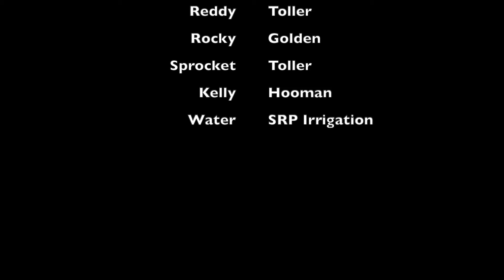Reddy for Irrigation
I often get asked about "Flood Irrigation" in Phoenix, AZ.  This is how we water farmlands and farm subdivisions in the Phoenix area through the Salt River Project which manages the water in this area. Reddy the Toller and her golden pal Rocky and fellow Toller Sprocket get in on the action as we flood irrigate our property in the summer.  Super fun and Best Day Ever every time we irrigate!  Happy Water!